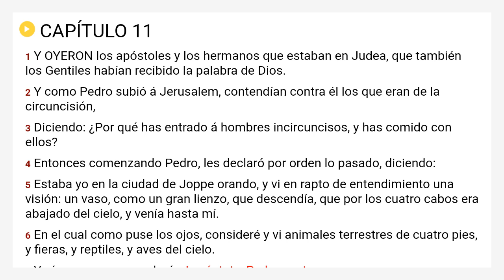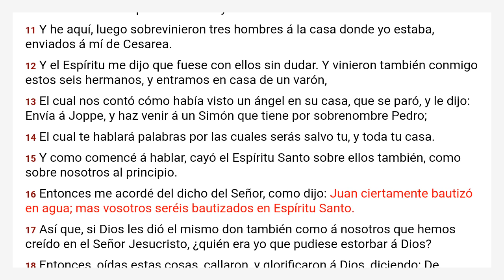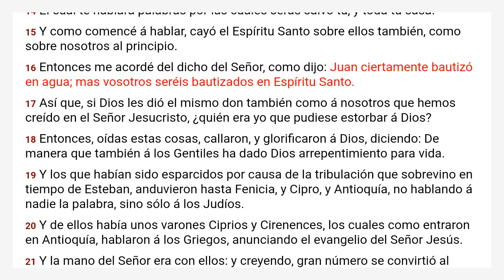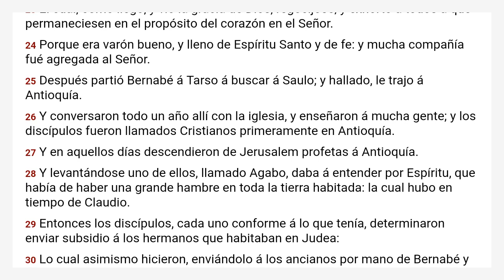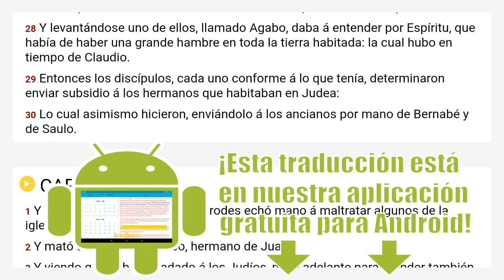Hechos 11 Reina Valera 1909